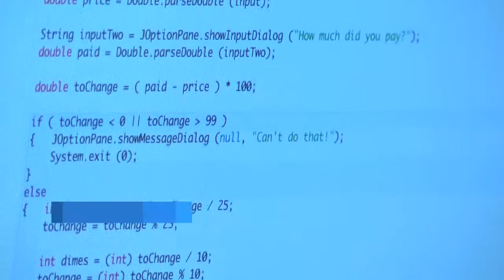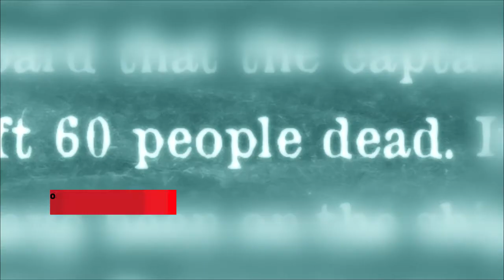JD Kraus Editing Reel 2017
My latest video editing demo reel of 2017. You can view the rest of my work